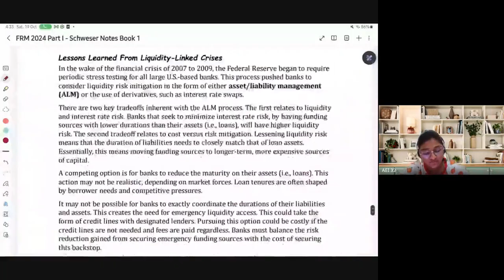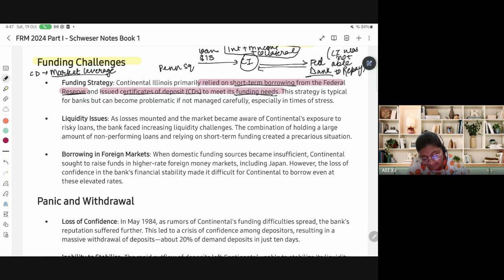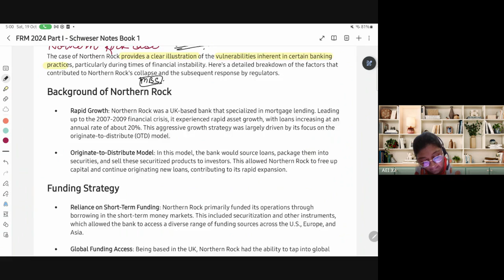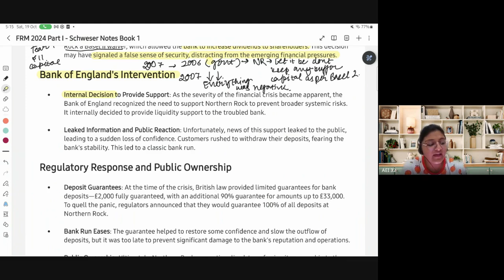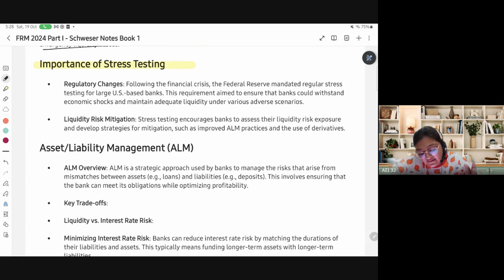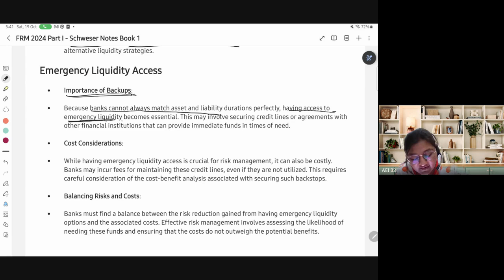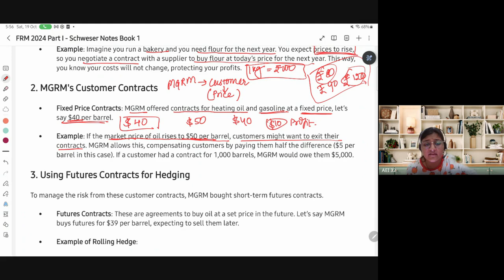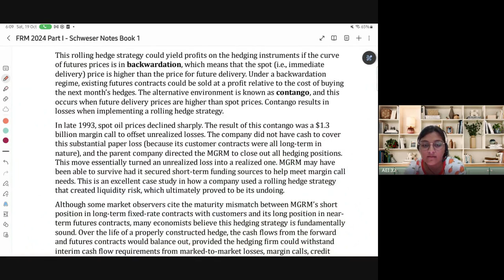Chapter 9 Learning From Financial Disasters Class 2